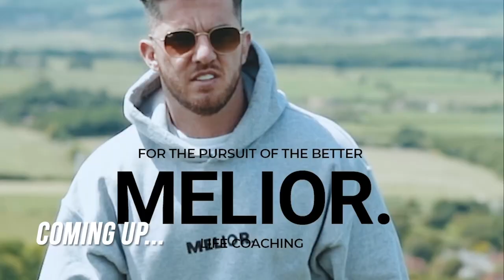How To Overcome DEPRESSION & Anxiety! Battling Mental Health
How to overcome depression, anxiety and life trauma! Life is TOUGH and we will all come up against struggles! It how we can keep moving forward that moulds us!

Pick up a copy of my book “Self-Education = Success & Income”

Pick up a copy of my eBook “How and Where to find High Net Worth Investors”

Amazon Shop